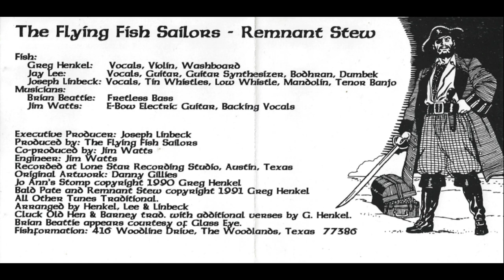The Flying Fish Sailors - Remnant Stew - 07 - Cluck Old Hen